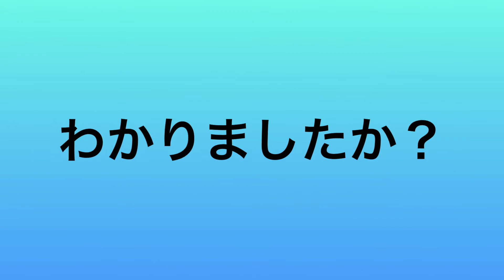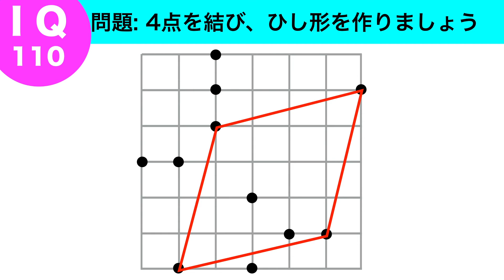【IQクイズ】正解率25％！わかるのは4人に1人！ 簡単そうに見えて難しい IQ110問題で脳トレ【点を結ぶ】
頭の体操です。
図のマス目から４つの点を選んでひし形を作りましょう。
あなたは頭のいい上位25％に入れるかな？

関連動画
ピョートルchannel　動画リスト

絵の中に顔が〇〇個以上見える人は天才！見るだけで頭の良さがわかるだまし絵（トリックアート）

【難問論理パズル】Googleの入社試験に挑戦！海賊と金貨（論理クイズ・iq脳トレ） 詳しい解説

ちゅーとりある！ by サクタキョウスケ
午後のカフェ by 高橋　志郎